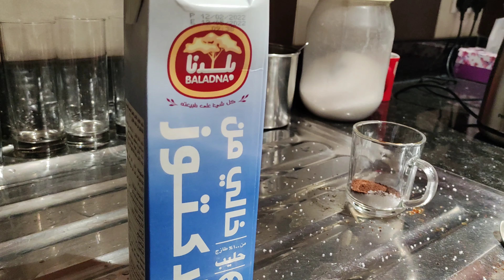cappuccino,ഒരു കോഫി ആയാലോ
coffee cappuccino black coffee# white coffee#coffee with milk#